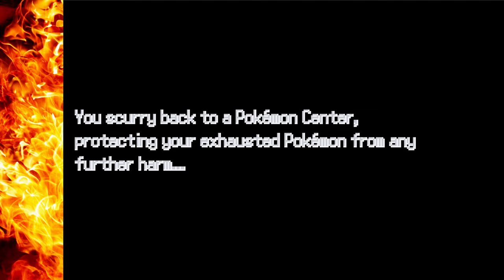Pokémon FIRE ASH ITA Parte 95 | ASH vs TUCKER nella BATTLE FRONTIER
In questo nuovo gameplay di Pokémon Fire Ash, Ash Ketchum affronta Tucker e i suoi Arcanine e Swampert in una lotta in doppio nella Battle Dome!